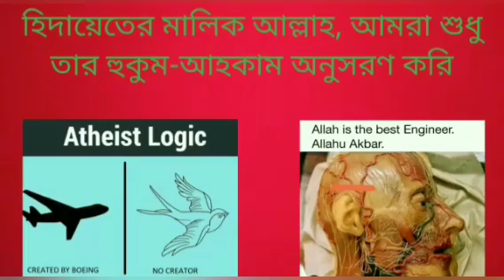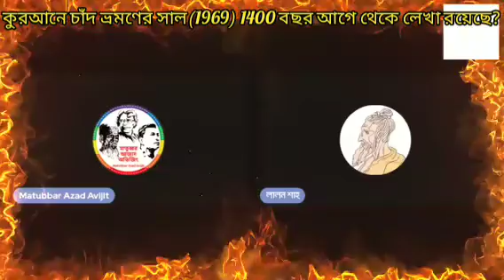কুরআনে চাঁদ ভ্রমণের সাল(1969) 1400 বছর আগে থেকে লেখা রয়েছে? এটা কিভাবে সম্ভব? 07/02/2023